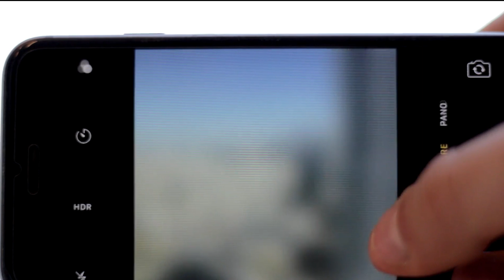KOU YOUTUBE + Estrateji pou w fè lajan sou YouTube (fonksyone 👍) - Ki jan w dwe yon YouTuber # 001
Plis ke  "klasik" kou YouTube   nou pral pale sou estrateji pou ou ka fè li grandi ak  yon zouti pwisan pou biznis ou ak jenerasyon revni w.
Ki sa ou pral aprann

Kreye yon chanèl optimisé  pi fasil
Trick  ke  okenn YouTuber pa di ou, Kòman pou w pataje  lyen w  ki pou ogmante abòne ou
Estrateji pou fasilite kreyasyon kontni ou

Lojisyèl yo ki pral fè ou pozisyon chanèl  ou an  premye sou youtube  menm si w fèt kòmanse

Mezi  ki pi enpòtan yo ki pral fè ou grandi fasil

jan pou w  touche lajan ak kanal ou  (pa sèlman ak sa ke YouTube peye ou) men
Ak plis lòt  ankò.